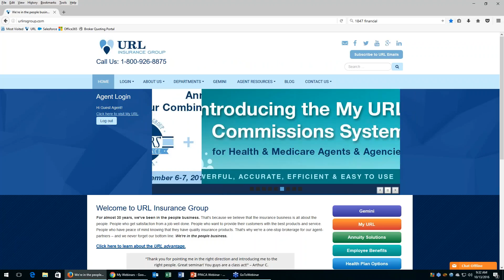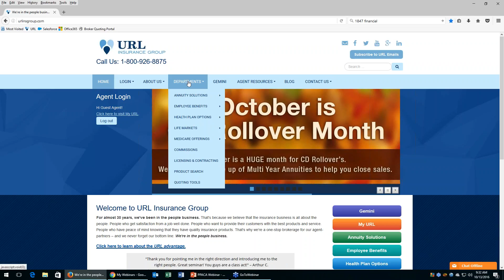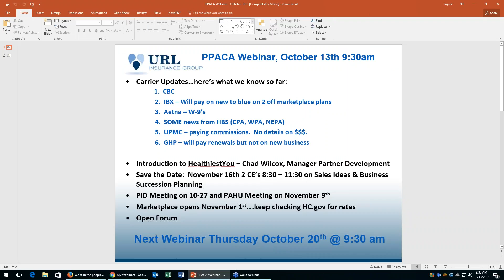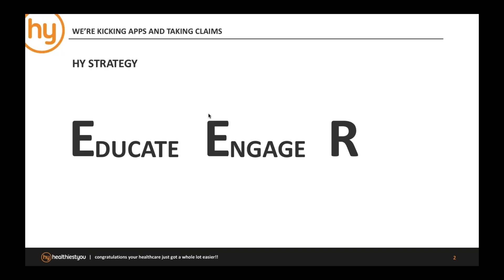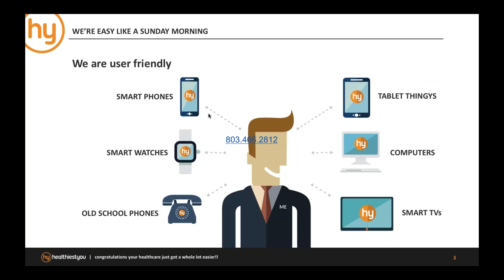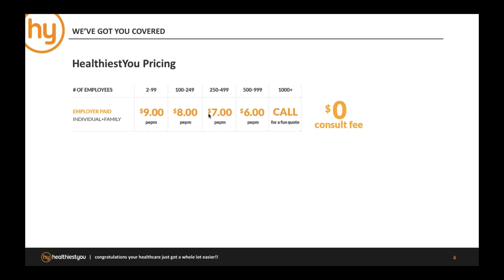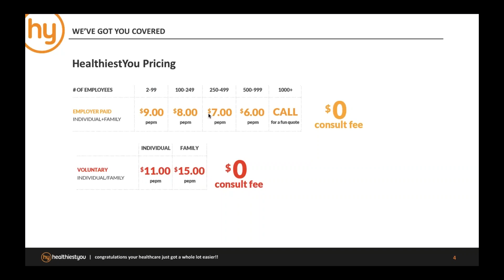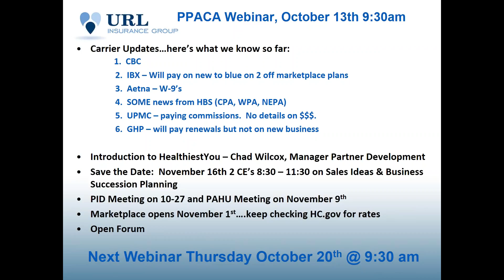10-13-2016 Weekly PPACA Update Webinar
Covered in this recording: Carrier Updates…here’s what we know so far, Introduction to HealthiestYou – Chad Wilcox, Manager Partner Development, Save the Date:  November 16th 2 CE’s 8:30 – 11:30 on Sales Ideas & Business Succession Planning, PID Meeting on 10-27 and PAHU Meeting on November 9th, Marketplace opens November 1st….keep checking HC.gov for rates, Open Forum.